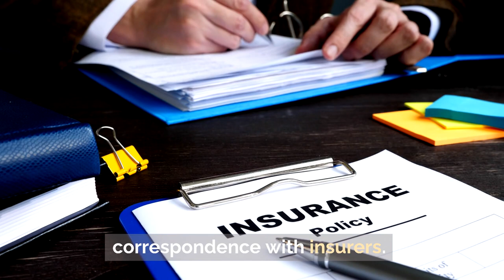How to Prepare for Your Personal Injury Consultation Madison MO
How to Prepare for Your Personal Injury Consultation

The Importance

A well-prepared consultation sets the stage for a successful personal injury claim.

1. Medical Records: Documenting treatments and diagnoses.
2. Accident Details: Photos, police reports, and witness contacts.
3. Insurance Information: Your policy and any correspondence with insurers.

Coming prepared to your initial consultation can expedite your personal injury claim process. Gather all relevant documents and be ready to discuss the details of your case.